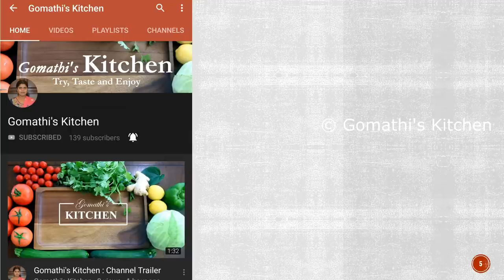சன்னா மசாலா செய்வது எப்படி | Chana Masala Recipe in tamil | Channa Masala in Tamil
சன்னா மசாலா செய்வது எப்படி | Chana Masala Recipe in tamil | Channa Masala in Tamil | Chana Masala  | side dish for chapathi | Side dish for Chapathi, Poori/ Onion Tomato Thokku/ Onion Curry/ Fried Onion Masala | Hotel Style Veg Kurma/ Vegetable Kurma/ Side Dish for Chapati
How to Make Hotel Taste Channa masala | Chapati Side Dish Gravy | கொண்டக்கடலை இருந்தா இந்த மசாலா கறி செய்து பாருங்க | Channa Masala Curry | Chickpeas Masala recipe